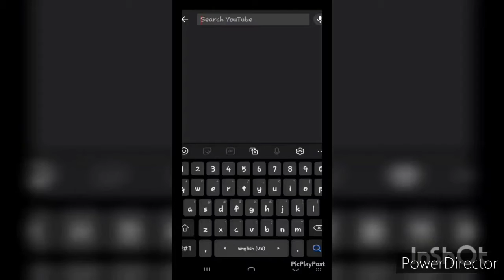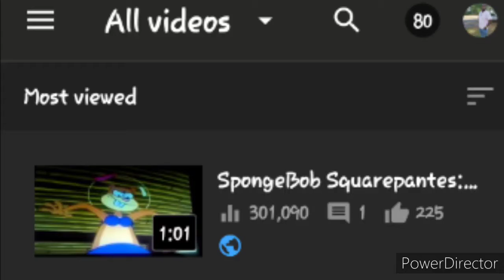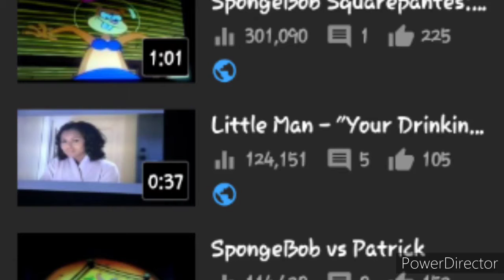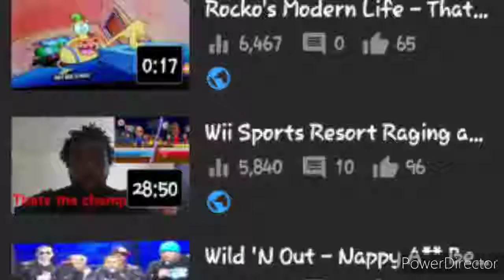Thanks So Much For 1000 Subscribers!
I appreciate everyone who watches my vids and contents.